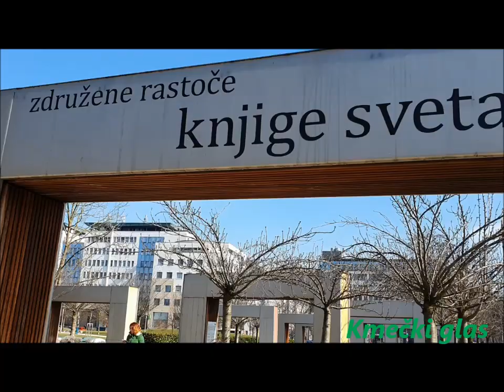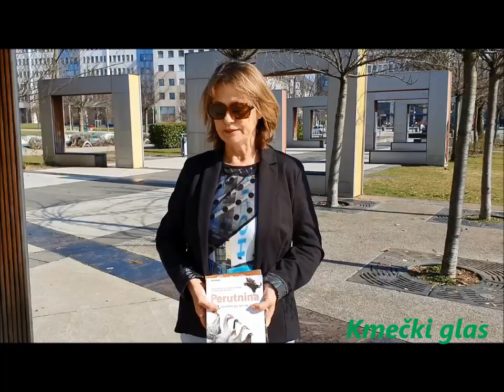KNJIŽNE NOVOSTI v Založbi Kmečki glas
Tanja, vodja Založbe Kmečki glas, predstavlja pomladne knjižne novosti, in sicer knjige:
DOBROTE BREZ GLUTENA
GOJENJE OLJKE
RODOVITNA PRST - srce vsakega vrta